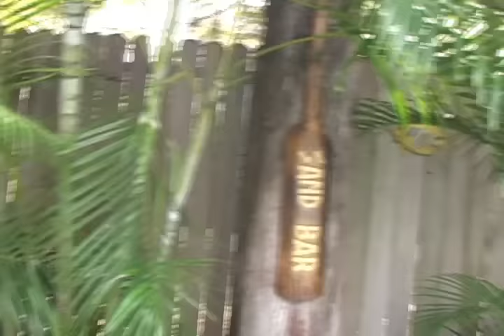Somewhere over the Rainbow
Husky Pups playing and Testing my New (used) Canon GL2 Camera.